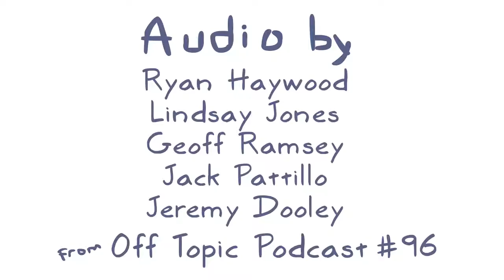Ryan's Flying Failure | Roosterteeth - RTAA (Reupload)